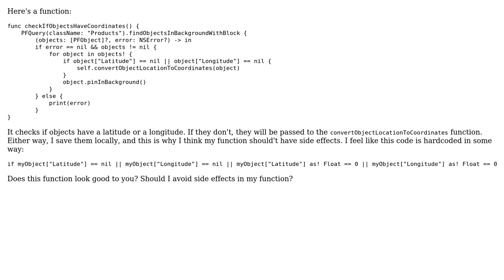Code Review: Check if objects have coordinates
With thanks & praise to God, and with thanks to the many people who have made this project possible! | Content (except music & images) licensed under CC BY-SA | Music | Images & others | With thanks to user Mast user Cesare user 200_success and the Stack Exchange Network Trademarks are property of their respective owners. You are responsible for your own actions.